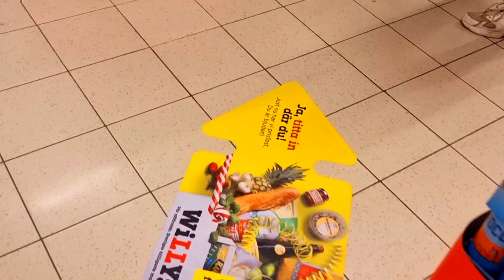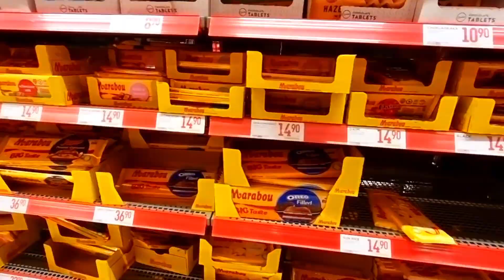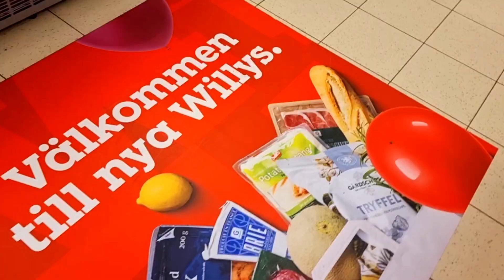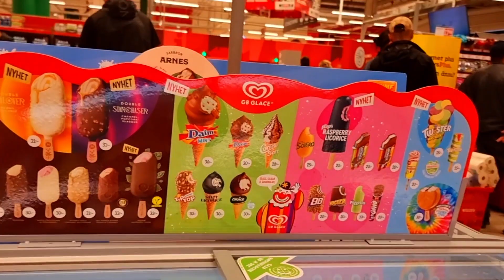Spouse visa Interview || Must Watch || Imigration Questions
In this video, I will provide the list of questions that can possibly be asked during spouse visa interview from applicants especially from Pakistan, India, Bangladesh. It will help you to prepare for the interview at the Embassy of Sweden w.r.t your spouse visa application for Sweden

I am not an immigration consultant. My videos are just based on my own information. The information I provide, should not be considered as a legal advice. Do your own research to make any decision or investment